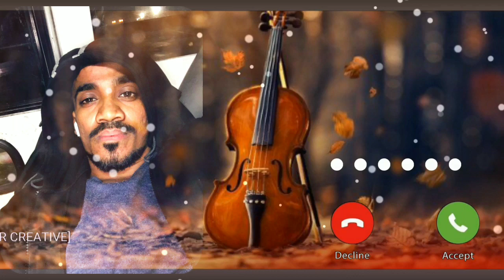Waatsaap stutus sad song